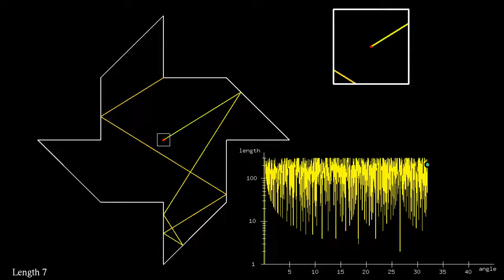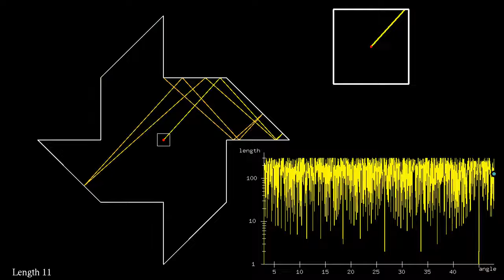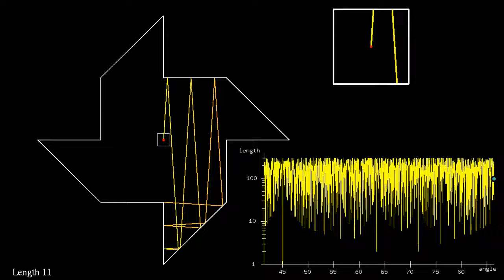Trajectory length on log scale in Tokarsky's paper windmill room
This variant of the video shows a rotating beam inTokarsky's room with a non-self-illuminable point, with smaller absorbers in the corners, and a logarithmic scale on the length plot.
The beam emitted from the center of the room is reflected whenever it encounters a wall, and absorbed when it hits a small disc around one of the corners. The inset shows a magnification of a square region around the center of the room, which allows to see how the beam avoids the central point.
To quote George Tokarsky, "if you lit a match in the center of the room, you would not be able to see its reflection. Or, to put it another way, you cannot see yourself in a mirror from the center of the room." One can also view this as a billiard problem: if you shoot a ball from the center of a pool table having this shape, the ball will never return to its starting point.
The graph at the bottom right shows a plot of the number of reflections of the beam until it is absorbed, as a function of the starting angle (in degrees). The absorbing discs at the corners are smaller than in the simulation , which is why trajectories tend to be longer. The number of reflections is shown here on a logarithmic scale, which makes the complicated structure of the curve more visible.
If the absorbing discs at the corners were infinitely small, the length of a trajectory would be infinite whenever the slope of the beam is irrational. When the slope is a rational p/q, the length is finite, and depends mainly on how large p and q are (p and q are assumed to be mutually prime numbers). provides some background on the procedure of unfolding the trajectory, which can be used to analyze the length of the trajectory: This length is close to the distance of the first point on the lattice of integer points (n,m) encountered by the beam.

Check out these visualizations of unilluminable rooms made by George and his students - they come with instructions on how to create your own unilluminable room.